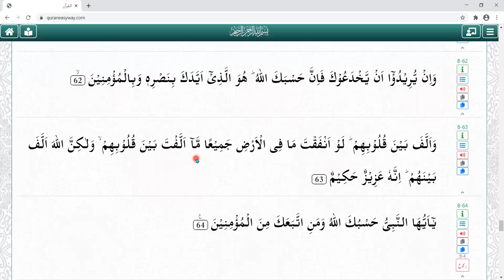Surah Anfal Ayah 60 to 63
Surah Anfal Translation